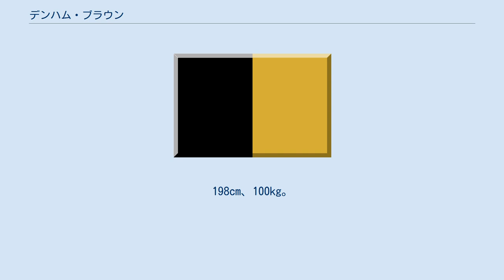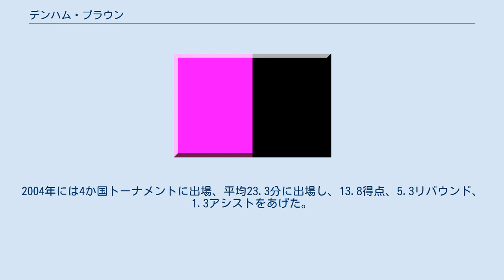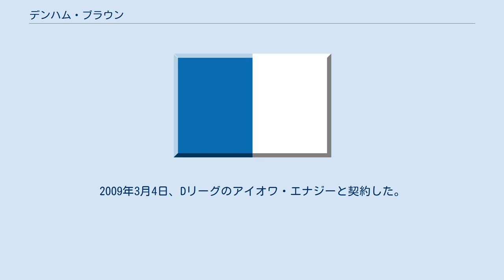デンハム・ブラウン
タルサ・シックスティシクサーズの選手
ガラタサライ_(バスケットボール)の選手
パッラカネストロ・カントゥの選手
ダコタ・ウィザーズの選手
アイオワ・エナジーの選手
デンハム・ブラウン（Denham Brown）ことデンハム・W・ブラウン（Denham W. Brown、1983年1月6日 - ）は、カナダオンタリオ州トロントのプロバスケットボール選手。
198cm、100kg。
 コネチカット大学では2年次にチームはNCAAトーナメントに優勝した。
4年次のNCAAトーナメントでは、ジョージメイソン大学との試合でブザービーターを決めてオーバータイムに持ち込んだが、決勝3ポイントシュートを外し、チームは84-86で敗れた。
 バスケットボールカナダ代表として2003年のバスケットボールアメリカ選手権予選に出場、先発出場はなかったものの10試合で平均20分出場し、12.4得点、4.2リバウンド、1.0アシストをあげた。
2004年には4か国トーナメントに出場、平均23.3分に出場し、13.8得点、5.3リバウンド、1.3アシストをあげた。
2005年も代表でプレーしたが、2006年はNBAに挑戦するため、代表ではプレーしなかった。
2007年バスケットボールアメリカ選手権でもプレーしている。
 2006年のNBAドラフト2巡40位でシアトル・スーパーソニックスに指名された。
プレシーズンゲーム2試合で8得点、5リバウンドの成績を残した後、10月26日にソニックスからウェイバーされた。
NBAデベロップメントリーグドラフト1巡8位でタルサ・シックスティシクサーズから指名された。
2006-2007シーズン終盤にタルサを退団、トルコリーグのガラタサライでプレーした。
タルサでは平均19得点をあげた。
 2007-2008シーズンは、セリエAのパラカネストロ・カントゥでプレーした。
 2008年11月7日、NBAデベロップメントリーグドラフト1巡9位でユタ・フラッシュから指名された。
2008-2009シーズンは、ダコタ・ウィザーズでプレーすることとなった。
同年12月19日、負傷のためウェイバーされた。
2009年3月4日、Dリーグのアイオワ・エナジーと契約した。
 2010年6月には、フィリピンプロバスケットボールリーグのチームで3週間プレーした。
 2011年10月11日、NBLカナダのオシャワ・パワーと契約した。